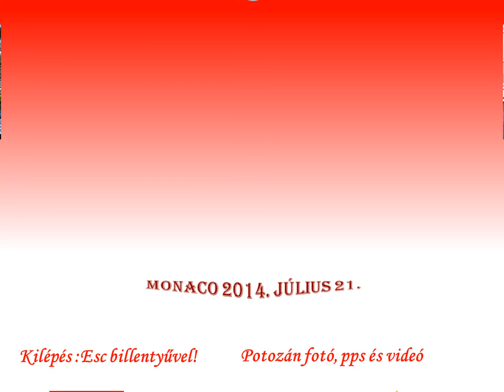Casino Monte Carlo és 1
Ez a videóm HD minőségben is megtekinthető.
Kattints a beállításgombra a kép jobb alsó sarkában (kis fogaskerék) és a lenyílóban válaszd ki a 720pHD minőséget, majd a lejátszó méretet e felett állítsd nagyobbra, de akár teljes képernyős nagyságban is élvezhető vetítést kapsz.
Monaco hercegsége egy kis városállam, a világ második legkisebb országa, amely Franciaország és a Földközi-tenger közé ékelődik a francia Riviérán. Egyedül Franciaországgal határos. Területe, amely szinte csak Monaco városából áll, a világ legsűrűbben lakott országa. Monaco adóparadicsom mind a lakosság, mind a helyi bejegyzésű cégek számára. 1292 óta a Grimaldi-ház uralkodik a hercegségben. A jelenlegi uralkodó II. Albert.
A Vatikán után Monaco a második legkisebb állam a világon. A Földközi-tenger partján, Nizzától 18 kilométerre keletre fekszik, a francia-olasz határ közelében, szárazföldön csak Franciaországgal határos.
A terület teljesen urbanizált, ezáltal az ország a legsűrűbben lakott terület a Földön. Monaco öt kerületre (quartier) oszlik: Monaco-Ville városára, La Condamine kikötőjére, Monte-Carlo lakó- és üdülőövezetére (itt található a híres kaszinó is),Fontvieille tengertől elhódított területére,és Moneghetti mentési övezetére. Mindenhol megfordúltam és találhatók képek minden fontos intézményről az összeállítűásaimban.
Kellemes mediterrán éghajlatú, a Tengeri-Alpok magaslatai útját állják az északi légtömegeknek. Az évi középhőmérséklet: 15 °C. A január-februári átlagos minimum hőmérséklet 8 °C, a július-augusztusi maximum hőmérséklet 26 °C körül alakul.
A napsütéses órák száma: 2750 óra/év, szinte örök tavasz van. A tenger nyaranta 23-24 °C-os, csapadék csak ősszel és télen hull. Az idegenforgalomban nem különül el élesen a nyári és téli szezon, de nyáron azért nagyobb a forgalom. A hercegség gyönyörű látképéről és kellemes, napos klímájáról egyaránt híres.
Jelenleg Albert herceg ül a trünon, II. Albert néven.
Egy 2002-es francia-monacói szerződés szerint, ha a monacói trónnak nincs örököse, a hercegség önálló állam marad, és nem válik Franciaország részévé (ahogy az a korábbi szerződésekben volt).
Monaco 2004. október 5-én az Európa Tanács teljes jogú tagjává vált.
Egyik legfontosabb bevételi forrása a turizmus, a turistákat főleg a klíma és a kaszinó vonzza. 2001-ben az üdülőhajók által használt mólót ki is egészítették a nagy forgalom miatt.
Az országban nincs jövedelemadó, a társasági adó alacsony, ezáltal adóparadicsom mind a lakosság, mind a helyi bejegyzésű cégek számára. Bizonyos üzleti szektorok, mint a dohányipar és a posta állami monopóliumok.
Az életszínvonal rendkívül magas. Az 5000 monacói őslakos a világ legelkényeztetettebb etnikai csoportja: nem fizetnek adót, nagylelkű állami támogatásokat kapnak, mert a kormányzati épületekben a lakbéreket mesterségesen alacsony szinten tartják.
Egy közelmúltban készült francia jelentés szerint Monacóban lazák a pénzmosásra vonatkozó törvények és szabályok, beleértve a kaszinó szabályait is, és Monaco kormánya akadályozza az ilyen jellegű ügyek kivizsgálását.
Monaco nem tagja az Európai Uniónak, de nagyon szoros kapcsolatban állnak (vámunió, közös pénznem). Az euró használati joga mellett az államnak joga van saját euróérméket verni.
Kedvező adózási szabályai miatt is sokan választják lakhelyül Monacót olyanok, akiknek ez számít, és akik megengedhetik ezt maguknak, például csúcssportolók. 2008-ban Monte-Carlóba költözött például a magyar teniszező, Szávay Ágnes is.
Az ország hivatalos nyelve a francia, de az angolt, az olaszt és a helyi monacói nyelvetszintén beszélik.
1929 óta rendezik meg a Formula–1 monacói nagydíjat, 1950 óta a Formula–1 évente megfordul a hercegségben. A nagydíjat Monaco városi pályáján a Circuit de Monacon rendezik, mely a Forma–1 leglassabb pályája. A városi pálya a tenger mentén helyezkedik el, és egy hosszú alagút is található benne.
Nagy élmény volt ebben a kicsiny, de annál gazdagabb országban nézelődni, megcsodálni mindazt amiről a fentiekben már volt szó.
PPS formátumban, teljes képernyős vetítésben talán még nagyobb, szebb felbontásban itt tekinthető meg: